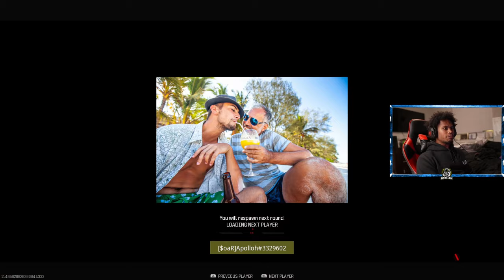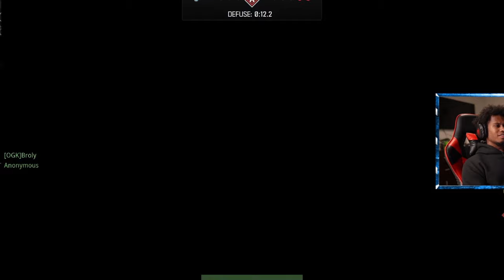HITTING INSANE UNSETUP TRICKSHOTS ON MW3! (7 SHOTS) | MW3 TRICKSHOTTING